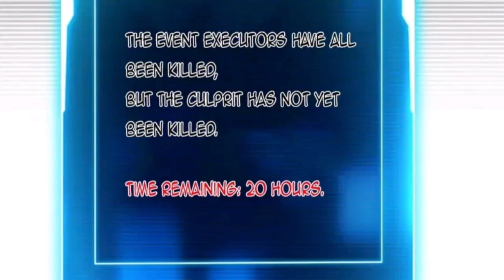Gods summoner (2023) | Episode 57 | Explained in hindi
Hello Everyone! How are you? I hope all of you are fine. In This Video I'll explained Gods summoner (2023) ▫️▫️▫️▫️▫️▫️▫️▫️▫️▫️▫️▫️▫️▫️▫️▫️▫️▫️▫️▫️▫️▫️▫️▫️▫️▫️▫️▫️▫️▫️▫️▫️▫️▫️
 HELLO GUYS!
I AM PRINCE Welcome to our Official YouTube Channel ( PRINCE)
▶️CREDIT  ▶️

   Gods summoner (2023) ,
 Anime in hindi, Anime explained in hindi, Gods summoner (2023) ,Explained in hindi /urdu ,
Mangaka explain in hindi , anime explained hindi, anime explanation hindi
Series like soul land explained in Hindi, Perfect world explained in Hindi,  Lastest Chinese donghua, Soul land explained in Hindi, Explained in Hindi, ️
🔥 THANKS FOR WATCHING 🔥 PEACE :) ▫️▫️▫️▫️▫️▫️▫️▫️▫️▫️▫️▫️▫️▫️▫️▫️▫️▫️▫️▫️▫️▫️▫️▫️▫️▫️▫️▫️▫️▫️▫️▫️▫️▫️▫️▫️▫️▫️▫️▫️▫️▫️▫️▫️▫️▫️▫️▫️ Disclaimer 107 of the 1976 Copyright Act section, provision work for criticism, comment, news reporting, teaching, scholarship, for research purposes of "fair use" under the Copyright Disclaimer have been. ▫️▫️▫️▫️▫️▫️▫️▫️▫️▫️▫️▫️▫️▫️▫️▫️▫️▫️